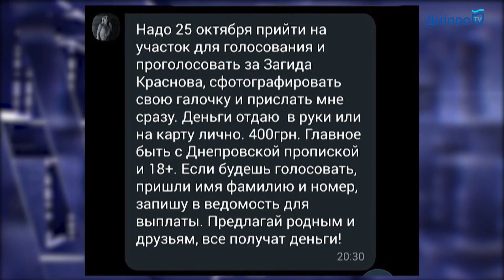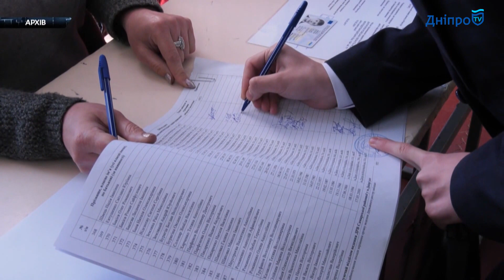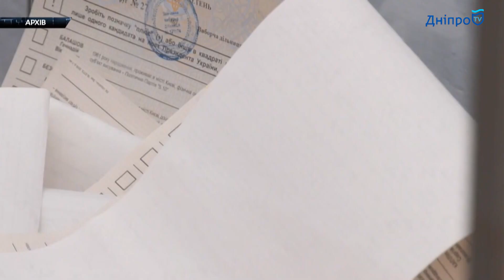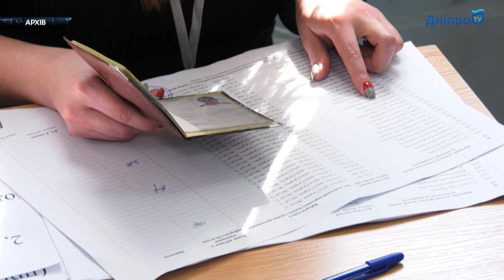Пиар Загида Краснова в Днепре: нереальные планы и подкуп избирателей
Как мы уже сообщали ранее, Загид Краснов поделился с жителями Днепра своими масштабными, но нелогичными планами о создании Тайм Парка с Эйфелевой башней, Белым домом и прочими достопримечательностями в реальную величину. Специалист горсовета Антон Андриенко высказал сомнения по поводу локации и сроков грандиозных планов политика:
«В городе не хватает площади для размещения домой и, извините, кладбищ. Большинство земли находится в частных руках. При стоимости этого объекта, не побоюсь этого слова, в сотни миллионов гривен, если речь идет действительно о качестве. А так это похоже на какие-то «замки из песка», которые рисуют перед выборами».

Помимо этого, Краснов продвигает свою кандидатуру при помощи фейковых рейтингов и даже — прямого подкупа избирателей.
На днях днепрянам начали приходить сообщения о вознаграждении за галочку в бюллетене напротив имени Загида Краснова. Избирателям предлагают заплатить за фото бюллетеня с “правильной” отметкой. В связи с этим уже открыто уголовное дело по статье 160, ч. 1. Что это значит, рассказал адвокат Вадим Кравцов:
“Она (статья) предполагает, как дачу, так и принятие предложения в любой передаче блага, будем так говорить, ведь фактически там многое можно перечислить именно во время выборов. Нарушения части первой этой статьи грозит штрафом от 5100 грн. До 6800 грн. или исправительными работами на срок 2 года, или лишение воли на такой же срок. То есть эта статья может коснуться как особу, которая предлагает, так и особу, которая получает”.
Что странно, дело открыли не относительно самого Загида Краснова или хотя бы представителей партии “Громадская сила”, а почему-то относительно людей, принявших от Краснова деньги и подарки. И все это при том, что Загид Краснов на своей странице активно рассказывает о честности и высоком рейтинге. Возможно, так он пытается перекрыть свой реальный низкий рейтинг на этих выборах. Который, к слову, существенно отличается от цифр, представленных карманными социологами Краснова. Принесет ли эта странная пиар-кампания пользу Краснову и велики ли его шансы на этих выборах рассказала социолог-аналитик, член ОО "Прозрачные выборы" Оксана Зубарева.
“Попытки в последней агонии повлиять на психологию граждан, которые могут ассоциировать себя с лидерской позицией и голосовать за того, кто потенциально является лидером гонки. Но технология уже очень устарела и все понимают, что есть невнятные цифры, есть та социология, которую можно сравнивать и рефлексивно к ней относится, анализировать и сознательно делать свой выбор”. Актуальна ли сегодня подставная социология и есть ли смысл тратить немалые деньги на фейковые рейтинги, ответил политтехнолог Тарас Загородний.
“Это рассчитано на то, что называется «стадный инстинкт», то есть я не хочу быть последним, тем кто проголосует за неудачника или незначительные партии. Это в принципе влияет и как часть кампании, если она правильно сделана, это может влиять на избирательную гонку, может повлиять чтобы показать что человек имеет политический вес. Но не так ярко, как хотелось бы многим нашим кандидатам, в Киеве в частности есть много кандидатов, которые только и делают, что заказывают себе рейтинги, в том числе и у этой компании (ИнтерАкция)”, — уверен политтехнолог.
Насколько помогут Краснову его хитрые маневры, и забудут ли в день выборов избиратели историю с подкупом, узнаем уже совсем скоро.